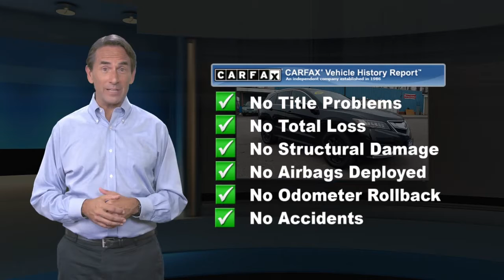Used 2018 Acura RDX Base, New Britain, CT HP20729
Schaller Honda

ONE OWNER, BLUETOOTH, PREMIUM AUDIO, PREMIUM WHEELS, REAR BACKUP CAMERA, HEATED SEATS, LEATHER SEATS, POWER MOONROOF.Crystal Black Pearl 2018 Acura RDX Base 3.5L V6 SOHC i-VTEC 24V 6-Speed Automatic AWDPriced below KBB Fair Purchase Price! Odometer is 748 miles below market average! 19/27 City/Highway MPGAwards:* 2018 KBB.com 10 Best Luxury Cars Under $35,000 * 2018 KBB.com 5-Year Cost to Own AwardsKelley Blue Book Brand Image Awards are based on the Brand Watch(tm) study from Kelley Blue Book Market Intelligence. Award calculated among non-luxury shoppers. Kelley Blue Book is a registered trademark of Kelley Blue Book Co., Inc.Schaller Auto Group has TWO Used Car Locations: Right off Route 9 in New Britain and Route 9 and the Berlin Turnpike in Berlin. All of our Pre-Owned Vehicles go through our Comprehensive 125 Point Quality Inspection. Every Schaller pre-owned vehicle comes with warranty coverage! With all budgets in mind we now offer Schaller Value Cars starting at $2,995 and include a 30 day satisfaction guarantee and all come with a FREE Carfax Vehicle History Report. The Schaller Auto Group is Family Owned and Operated for Over 65 Years, and is known for Selling Top Quality Used Vehicles and Standing behind them After the Sale!

[RLVID:958:55cbb62929c44ee1:6f26e3938fa13faa:1]